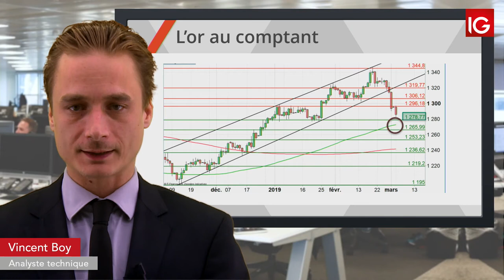Bourse - GOLD, poursuite de la baisse - IG 05.03.2019